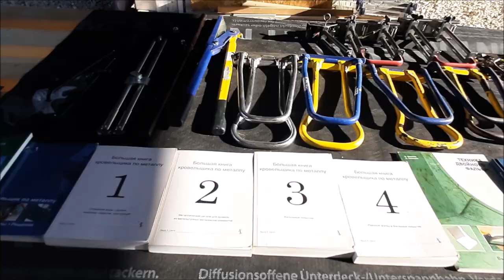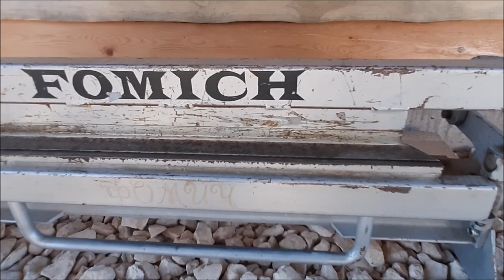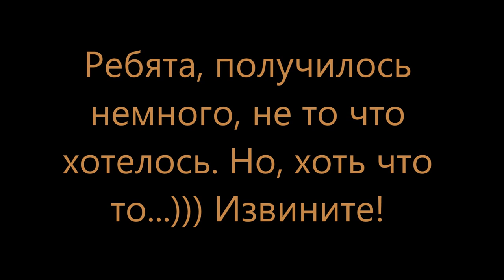Кровельный инструмент. Вкратце!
WebMoney
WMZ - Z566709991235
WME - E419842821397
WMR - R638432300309